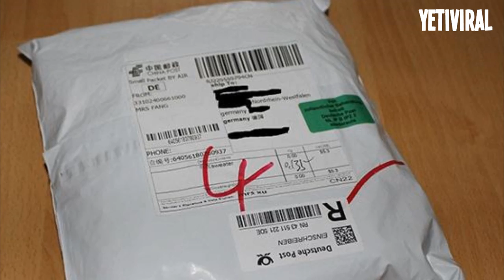18 CURIOSIDADES del MUNDO que te SORPRENDERÁN 🌎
A muchos nos gusta conocer nuevos datos, y no solo para parecer más listos, sino porque verdaderamente nos pica la curiosidad por saber un poco más. Por eso, te recopilamos algunos de los datos fascinantes que más curiosidad han causado